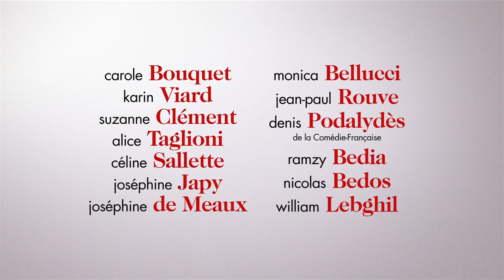Publicité Les Fantasmes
Les Fantasmes
17 août 2021 / 10 secondes